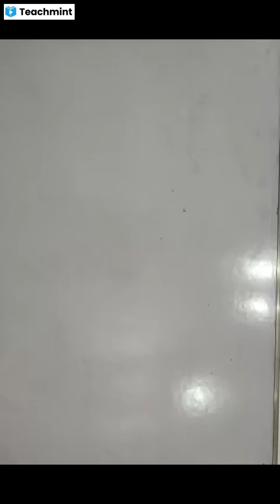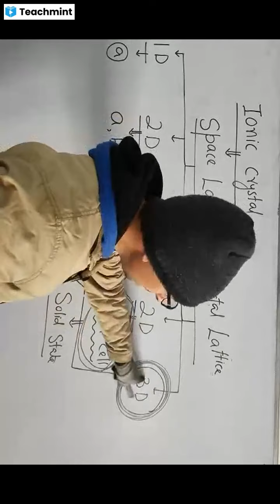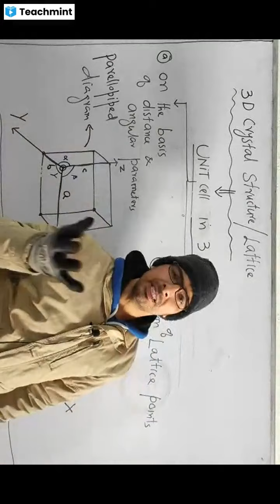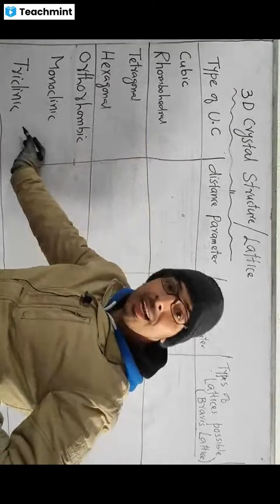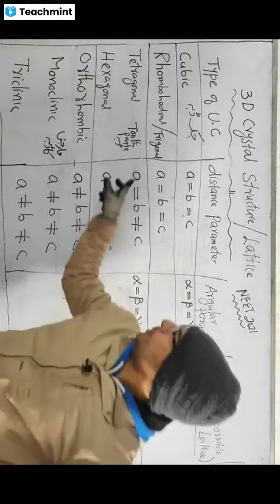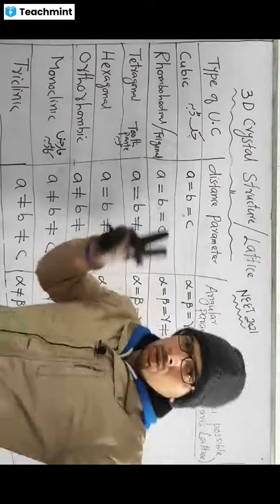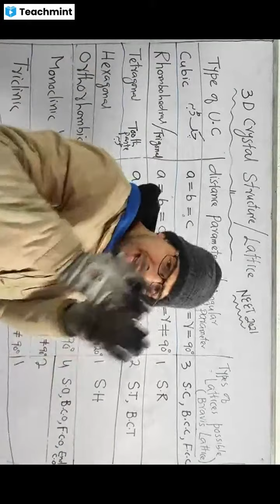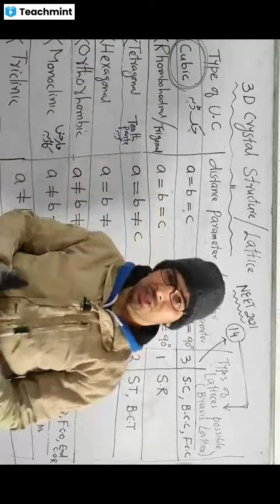SOLID STATE L4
Please find my classroom details below :
Classroom Name: 12th
Subject: Chemistry
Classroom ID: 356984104